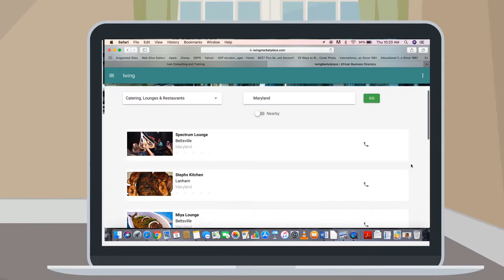Use Iwing Marketplace for Shopping and Entertainment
When you find a vendor on Iwing Marketplace, make sure to browse through their profile. If you are satisfied with their profile, simply contact them through their email or phone number or social media pages. You can shop through their website or visit their store location (brick and mortar store). Save time and money when you search on Iwing Marketplace. The platform is fast and easy to use on your mobile phone or desktop.

Why Advertise on Iwing Marketplace

Use Iwing Marketplace for Shopping, Entertainment and to Stay Informed